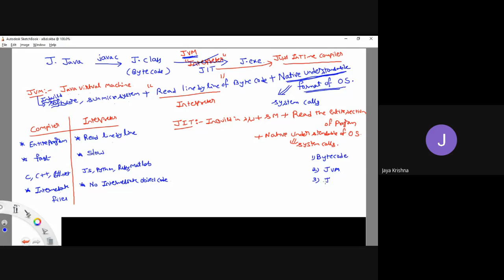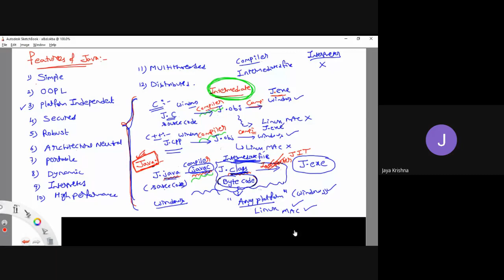5|Java|Features of JAVA | Why java is Simple | Byte code | JVM | JRE | JDK | Compiler vs Interpreter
Uncover the essential features that make Java a powerful and widely-used programming language. In this video, we delve into why Java is considered simple, its bytecode, the role of JVM, JRE, and JDK, and the differences between a compiler and an interpreter.

🔍 What You'll Learn:

Features of Java: Explore the core features of Java, including its simplicity, object-oriented nature, portability, security, and more.
Why Java is Simple: Understand the design philosophy behind Java that emphasizes ease of use and a straightforward learning curve.
Bytecode: Learn about Java bytecode and how it enables platform independence, making Java applications portable across different operating systems.
JVM (Java Virtual Machine): Discover the role of the JVM in executing Java bytecode and providing a runtime environment for Java applications.
JRE (Java Runtime Environment): Understand what the JRE is and how it provides the necessary libraries and components to run Java applications.
JDK (Java Development Kit): Learn about the JDK, its components, and how it enables Java development by providing essential tools and libraries.
Compiler vs Interpreter: Get a clear explanation of the differences between a compiler and an interpreter, and how Java uses both to execute programs.
📚 Why This Video Matters:
Java’s combination of simplicity, performance, and portability has made it a staple in the programming world. This video provides an in-depth look at the features and components that contribute to Java’s versatility and widespread adoption.

💡 Who Should Watch:

Beginners and students new to Java and programming.
Developers looking to deepen their understanding of Java’s architecture.
Individuals preparing for exams or interviews in computer science.
Anyone interested in learning about Java’s unique features and components.

If you found this video helpful, please give it a thumbs up, subscribe to our channel for more tutorials on Java and programming fundamentals, and share it with others who might benefit from it.